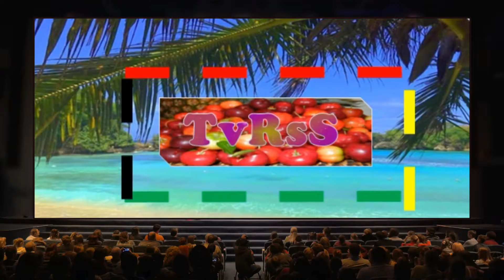ADVERTISEMENT YARD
COME AND ADVERTISE YOUR PROJECTS  AT THE ADVERTISEMENT YARD WHERE YOU WILL BE GETTING YOUR OWN PLATFORM CUSTOM BUILT TO FIT YOUR PROJECTS.